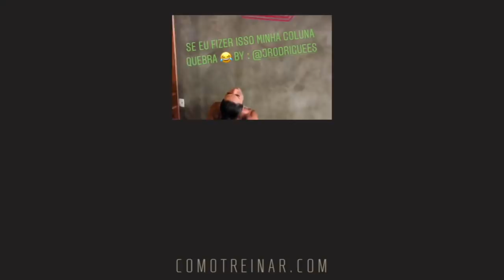A IMPORTÂNCIA DE FAZER ALONGAMENTOS (Gracyanne Barbosa)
Hoje a maioria das pessoas sabe da importância de fazer alongamentos antes e depois das atividades físicas. Os alongamentos aumentam ou mantêm a flexibilidade dos músculos, preparando-os e "aquecendo-os" antes da atividade física e eliminam a tensão, depois dos exercícios.

Obrigado :)

Vídeos TODOS OS DIAS com as melhores músicas royalties free para SE MOTIVAR na academia, trabalho ou qualquer outra rotina diaria.

Não perca os TOP VIDEOS mais visualizados e de maior qualidade do canal COMOTREINAR:

Se quiser estar por dentro dos treinos da INCRIVEL Sonia Isaza, dona de um dos shapes mais estéticos e naturais do mundo fitness:

Veja os ULTIMOS VIDEOS com os treinos e dicas de exercícios atualizados do canal:

Não esqueça da importância do alongamento antes e depois do treino como forma de cuidar suas articulações e maximizar seus resultados:

Vídeos de treinamentos específicos de Crossfit com os mais eficientes WOD Brasil

Conheça as mais populares e lindas musas fitness do Brasil e do resto do mundo